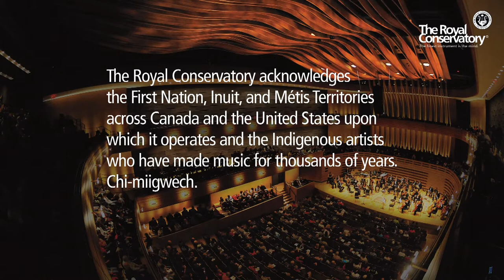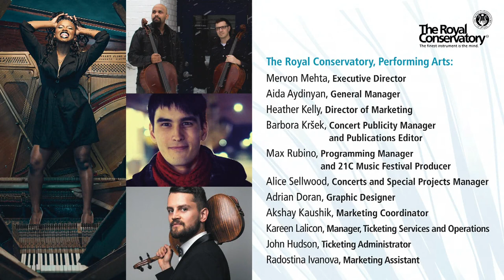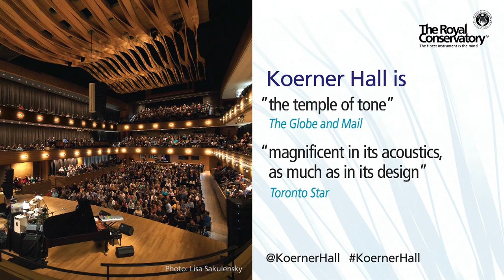VC2 Cello Duo: New Music For a New World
Presented by Koerner Hall as part of the 2021 21C Festival

VC2 Cello Duo is Amahl Arulanandam and Bryan Holt

Setlist:
Matt Brubeck - Entsprechung
Fjola Evans - Ridge and Furrow
Thomas Demenga - Duo? o, Du...